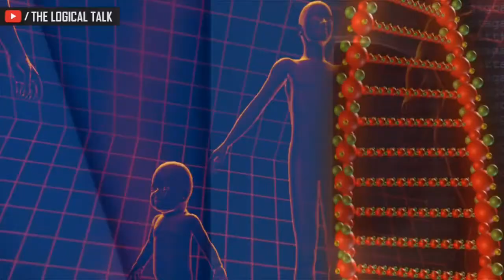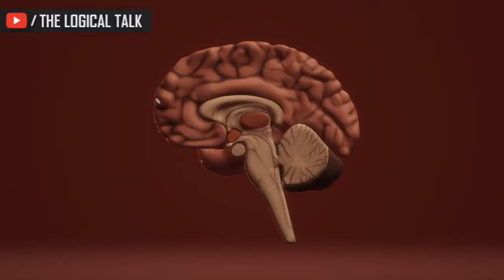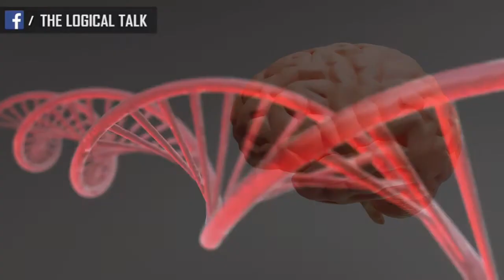WHY BRAIN NEEDS TO SLEEP? | हमें नींद क्यों आती है? | Why Do We Sleep? | The Logical Talk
Welcome to the logical talk,
In this video, we're going to talk about why do we sleep at night?
Well to be more precise why do we feel like sleeping every night along with the 90% population of the earth including all king of living creatures except a few.

Question Answered in the video

1. why do we sleep at night?
2. what happens to the brain at night?
3. what is the pineal gland?
4. what is melatonin?
5. what happens to the brain in blue light?
6. why some people can't sleep at night?
7. why I can't sleep at night?
8. what is circadian rhythm?

Can We Sleep With Our Eyes Open? | Hindi | The Logical Talk